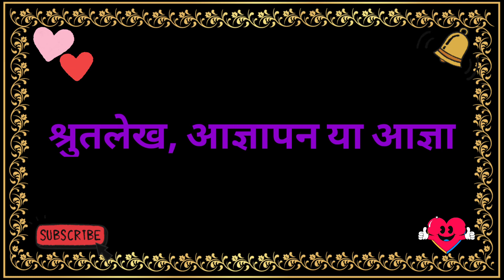Dictation Meaning | Dictation Ka Matlab | Dictation Ka Hindi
Friend's in this video we will know hindi meaning of dictation.

dictation meaning,
dictation ka matlab,
dictation ka hindi,
dictation ka meaning,
how to pronounce dictation,
dictation ka hindi meaning,
dictation ko hindi me kya bolte hai,
dictation ka english,
dictation,
dictation meaning in hindi,
dictation ka arth,
dictation se sentence,
dictation in hindi,
dictation ka hindi kya hai,
dictation ka spelling,
dictation ka hindi kya hota hai,
dictation ka hindi kya hoga,
dictation ka angrezi,
dictation means,
dictation meaning,
dictation ka hindi matlab,
dictation ko hindi mein kya kahte hain,
dictation ko hindi mein kya kha jata hai,
dictation ko hindi mein kya bolte hain,
dictation ko hindi me kya bola jata hai,